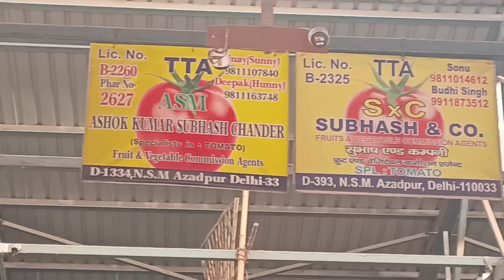14 September 2023 दिल्ली टमाटर के भाव Delhi tomato market Karnataka Maharashtra tomato market price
14 September 2023 दिल्ली टमाटर के भाव Delhi tomato market Karnataka Maharashtra tomato market price